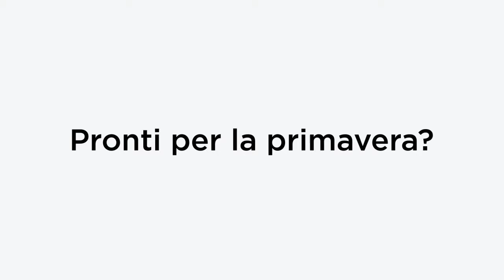Manor - Nuova moda di primavera 2013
La nostra moda primaverile è ispirata al pittoresco borgo marinaro di Portofino. Lasciatevi ispirare dalla gioia di vivere e dalla leggerezza della nostra collezione e preparatevi a sfoggiare i look primaverili più belli.